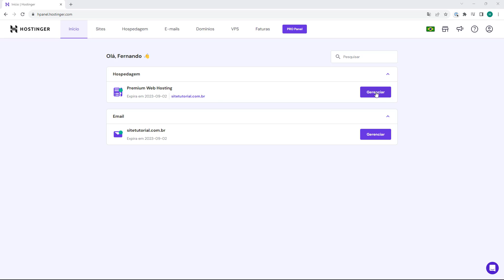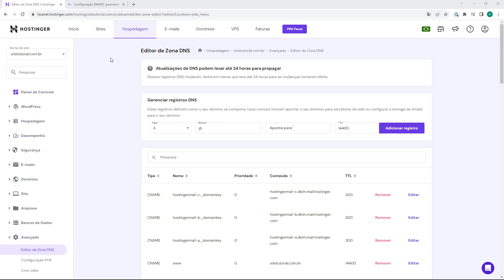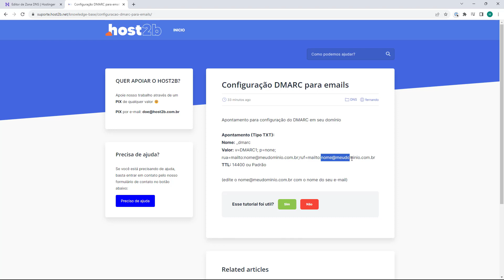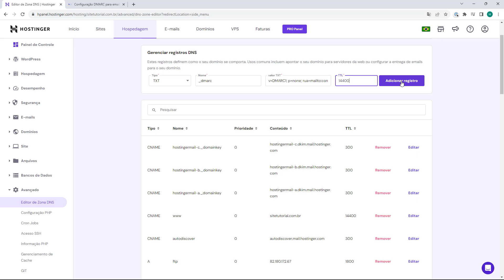DMARC HOSTINGER 2023